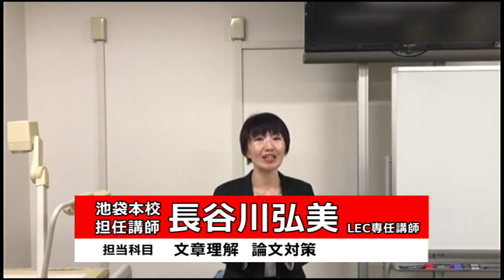【池袋本校】長谷川弘美LEC専任講師メッセージ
【池袋本校担任講師】長谷川弘美LEC専任講師
担当科目：文章理解、論文対策